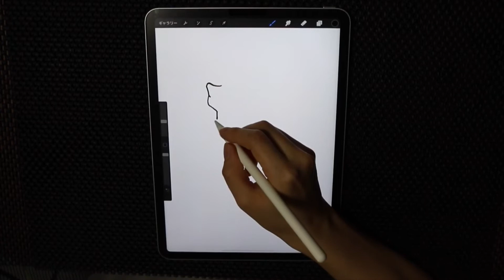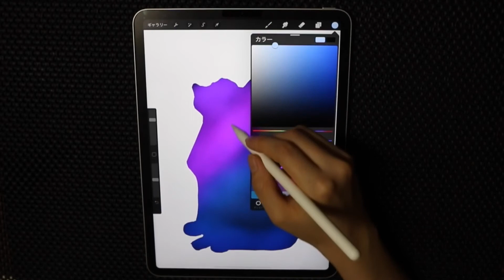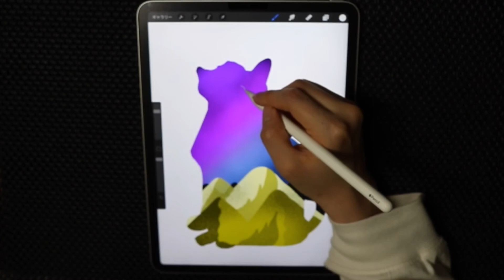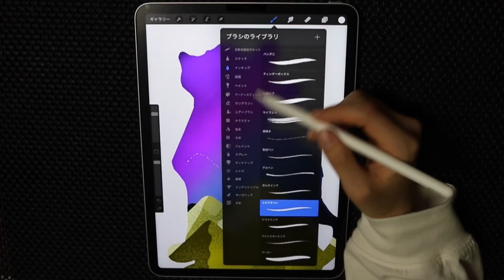Cat Looking For The Stars - Digital Drawing with iPad Pro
🌟My tools
iPad pro 11
App is procreate
Camera is Canoneeoskissx8i

👀About me
Hi,My name is Umi,I'm from Japan.
I upload a video every fourth day.I make a cute things,landscape & creative illustrations with iPad Pro.Hope you enjoy:)

I post a 1 minute video.It's easy to watch.I also post artwork & "study with me" video💻✏️.Sometimes,the music of instagram video & the music of youtube video is different.♪soooo,Check out my instagram.I'm waiting for your follow💙

digital illustration
graphic design
Ipad pro イラスト 描き方 使い方